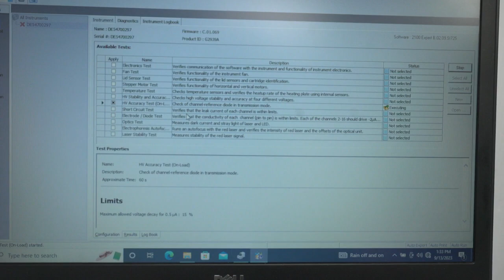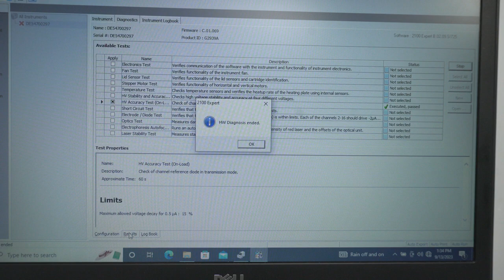Agilent 2100 Electrophoresis Bioanalyzer G2939A [BOSTONIND] - GLMC#2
DETAILED INFO AND PHOTOS FOR THIS & SIMILAR ITEMS MAY BE FOUND